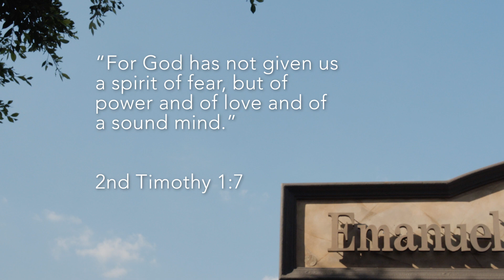March 20, 2020 - Message from Pastor Dorin Druhora - English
by Emanuel Church